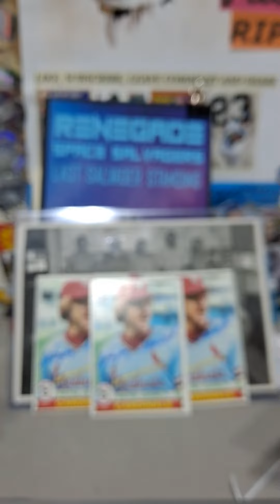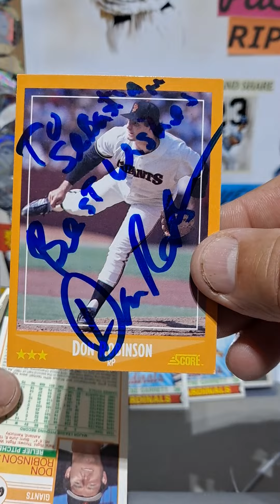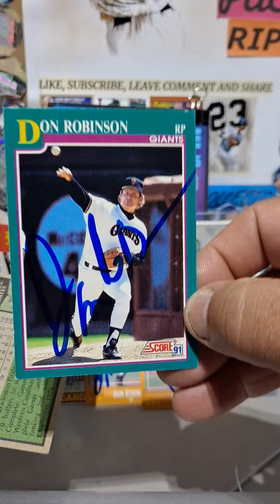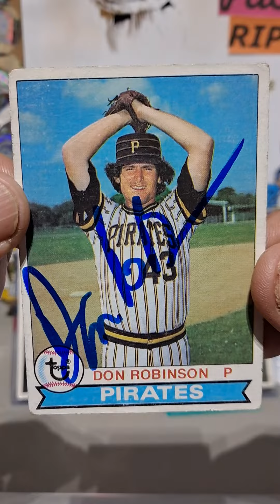TTM PIRATES PITCHER DON ROBINSON!! 1979 TOPPS SET SUCCESS!